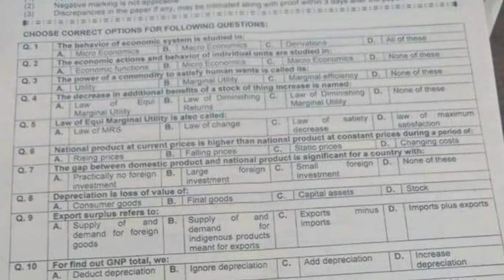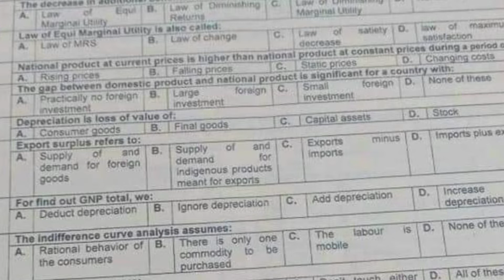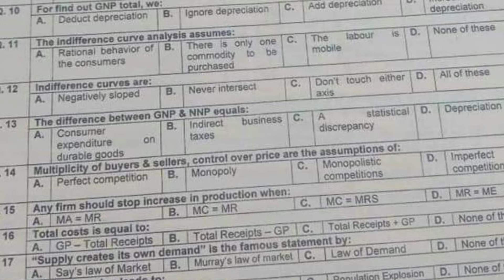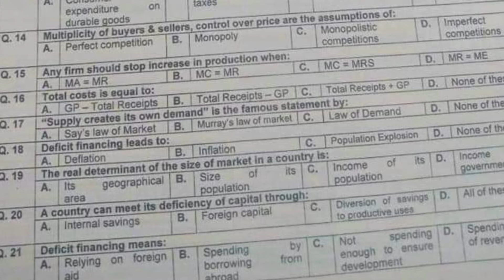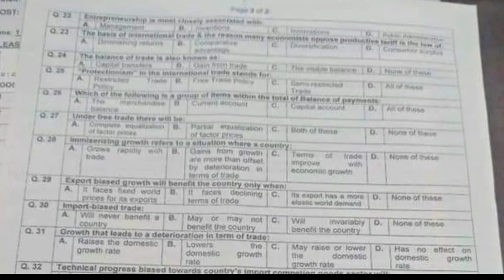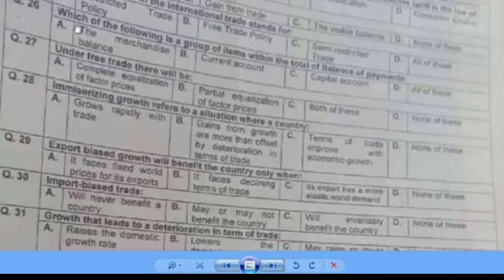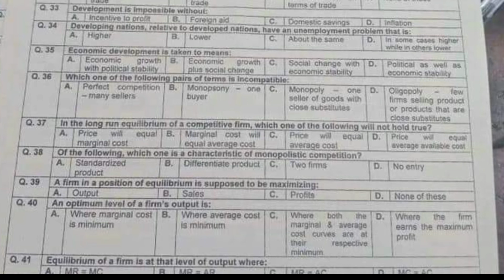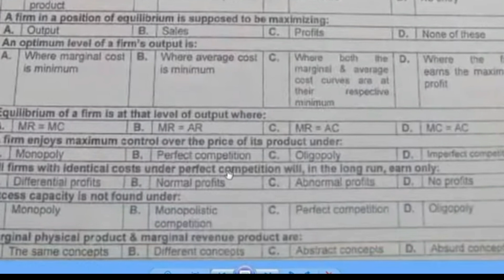KPPSC LECTURER IN ECONOMICS solved paper 2021 || Lecturer in Economics test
In this video I have completely discussed fabric of the public service commission economics lecturer test paper this lecture is vital for all those candidates who are preparing for any type of Economics related test this lecture consists of original Khyber performance Public Service Commission subject specialist in lecturer in Economics paper.

Download doger book for Lecturer in Economics in pdf